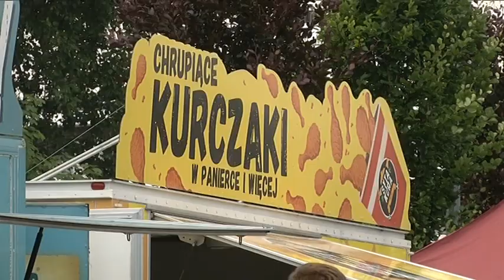FOODTRUCKI PONOWNIE W KOŁOBRZEGU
Dzisiaj do Kołobrzegu przyjechały foodtrucki. Do niedzieli, na placu przy stadionie można spróbować dań kuchni z całego świata.